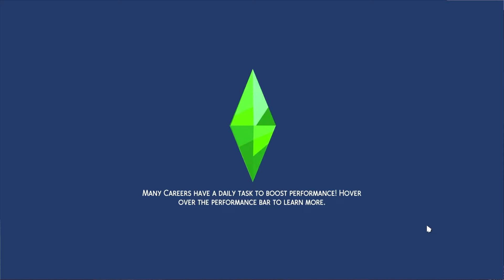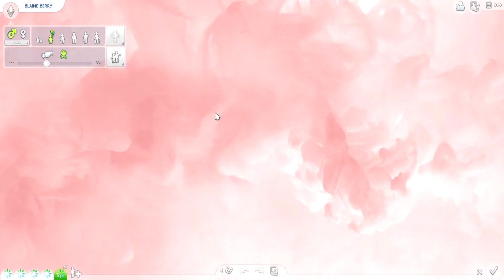We've Already Lost a PARENT?! || Not So Berry Challenge (w/ Koda) 🌹 Rose #6 🌹 || The Sims 4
Guys I'm actually in tears as I edit and post this wtf 😭

❤ Credits ❤

Not So Berry Challenge created by lilsimsie!